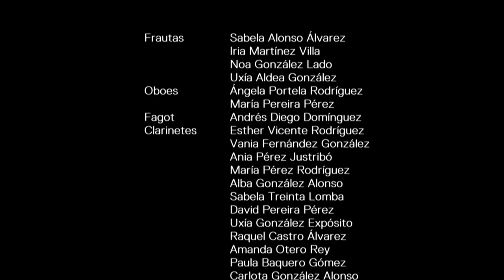Banda Xuvenil da Agrupación Musical do Rosal (IV Festival de bandas infantís e xuvenís)